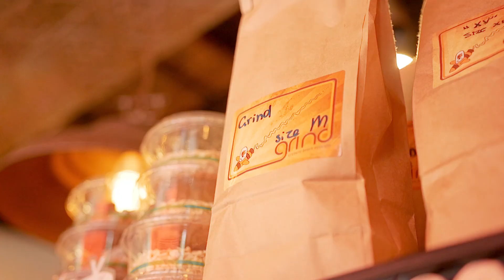157 The Boulevarde Miranda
Positioned on a corner block with its frontage facing Renown Avenue, this property presents a great opportunity to secure a lovely family home or development (STCA). Located within close proximity to great schools, local parks, various transport options, superb restaurants and the newly refurbished Westfield Miranda.